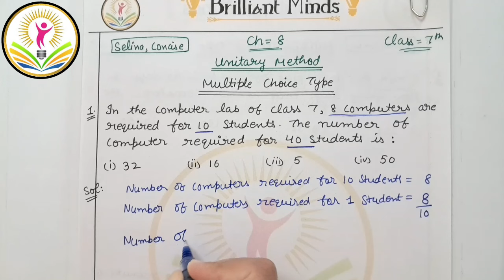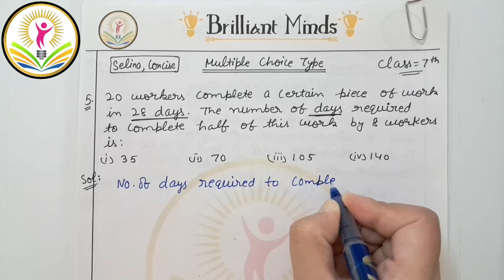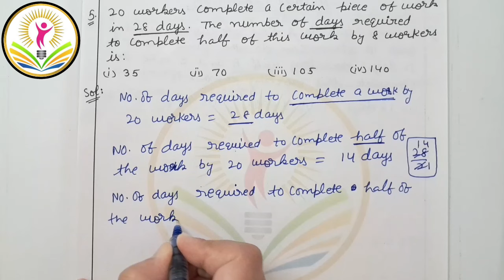Ch- 8 Unitary Method | Class 7th ICSE | Selina concise Math | Ex: Multiple Choice Type Q: 1 to 5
Ch- 8 Unitary Method Class 7th ICSE | Selina Math | Ex: Multiple Choice Type Ques: 1 to 5@BrilliantMindsEducation

Class 7th ICSE | Selina Math | Ch- 8 Unitary Method Ex: Multiple Choice Type Ques: 1 to 5 @BrilliantMindsEducation